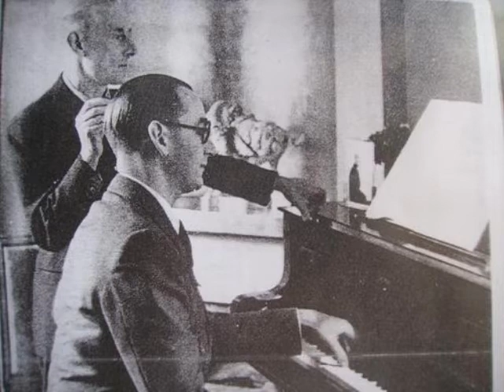Ravel Violin Sonata - Perpetuum mobile (3/3) Andaloro/Nishie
Ravel: Violin Sonata
III. Perpetuum mobile

Tatsuo Nishie, violin
Giuseppe Andaloro, piano

Live in Sendai, Japan 2008